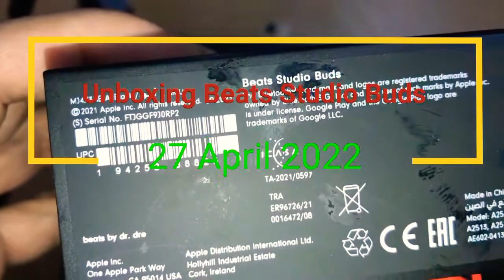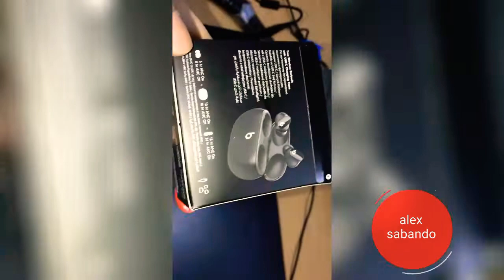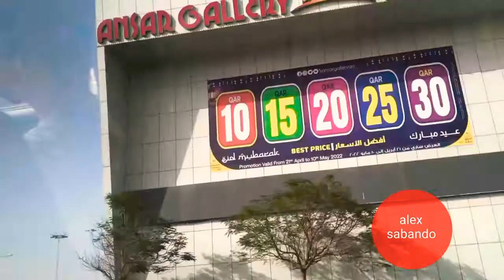unboxing Beats Studio Buds na binili sa Safari Mall